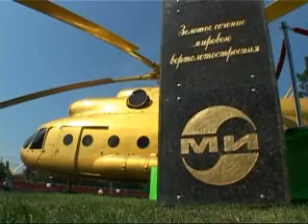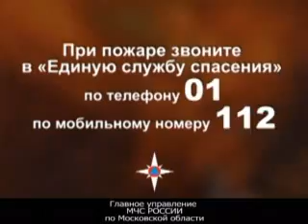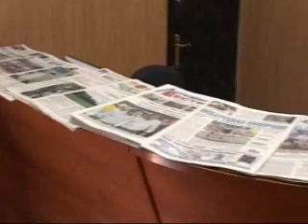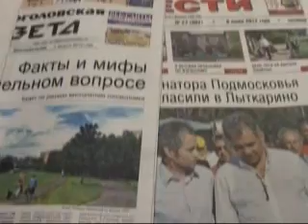Выпуск новостей от 6 августа 2012